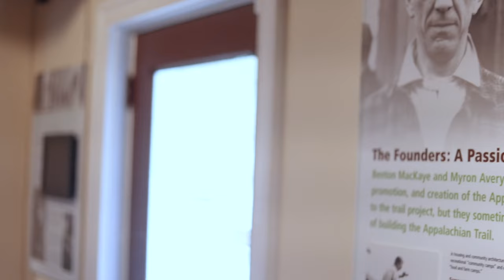Interviewing the Director of Beyond The Tree Line Documentary_ Sutton Family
it was really fun to sit down and talk with Joel, the director of Beyond the tree line. he is not only a great friend but amazing filmmaker.

Thank you for all your support over the last couple of years. thanks for the continual support by checking out the documentary. thanks and hope you enjoy.